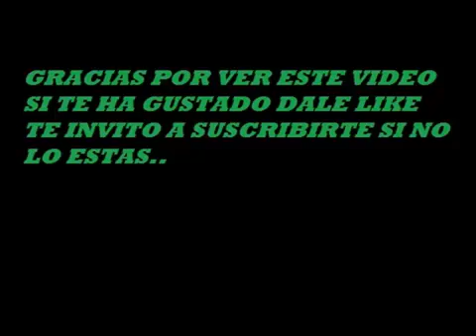FIGURA RAYQUAZA 12 nov 2017